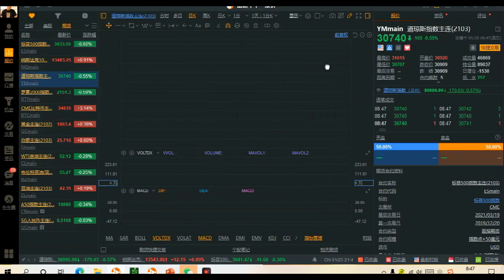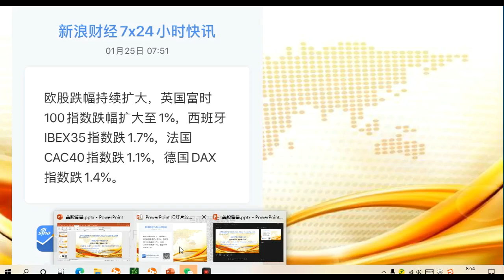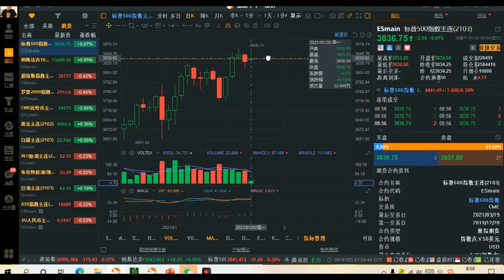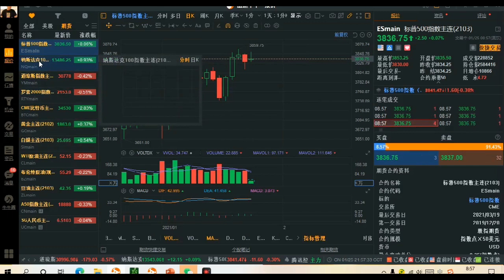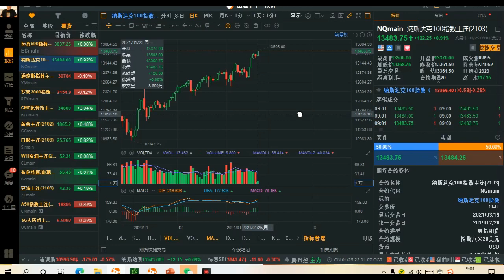把握大势板块，剖析偏门个股！发稿时间：美东时间2021年01月25日08:30（北京时间2021年01月25日21:30）